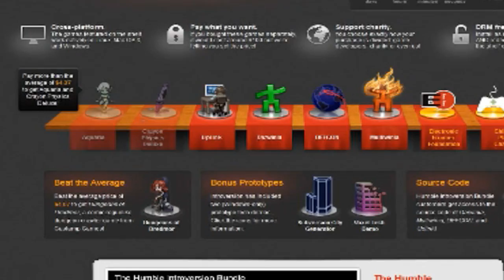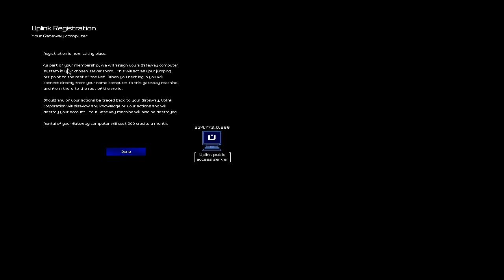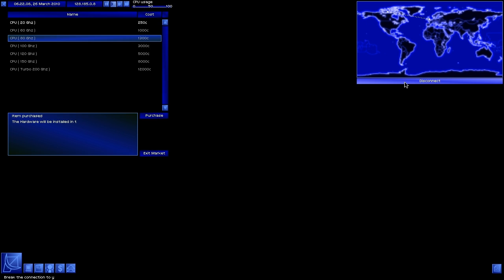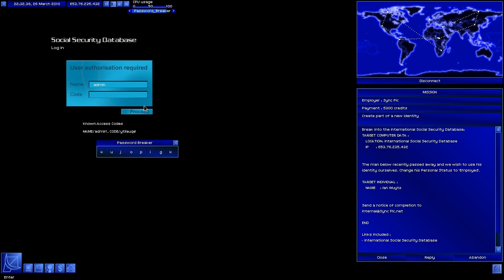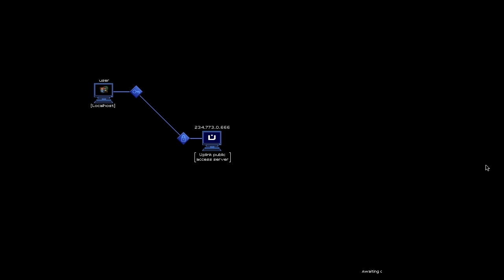Humble Introversion Bundle Peliesittelyt - #1 Uplink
Esittelen Humble Bundlen pelit aikajärjestyksessä. Ensimmäisenä vuorossa on vuonna 2001 julkaistu hakkerointisimulaatio Uplink